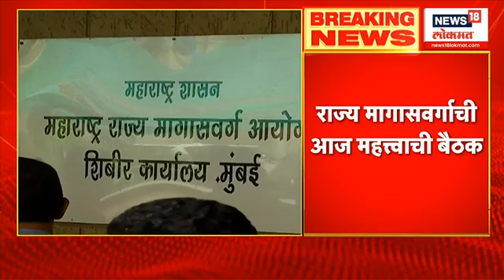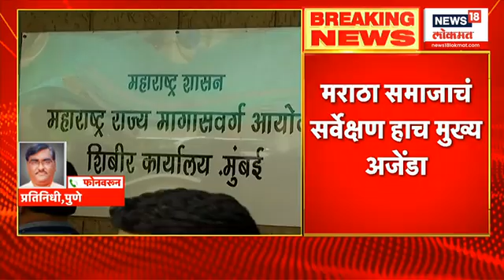State Backward Class | मराठा समाजाचं सर्वेक्षण हाच मुख्य अजेंडा | Maratha Reservation | Marathi News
राज्य मागासवर्गाची पुण्यात आज महत्त्वाची बैठक, 15 दिवसांच्या आत बोलावली दुसरी तातडीची बैठक
मराठा समाजाचं सर्वेक्षण हाच बैठकीचा मुख्य अजेंडा सर्वेक्षणासाठीचे निकष आणि प्रश्नावली निश्चित होणार
मराठा समाजाच्या सर्वेक्षणासाठी उपसमित्या नेमणार